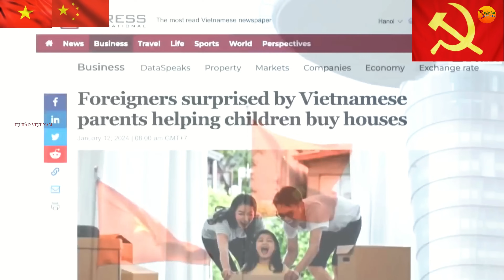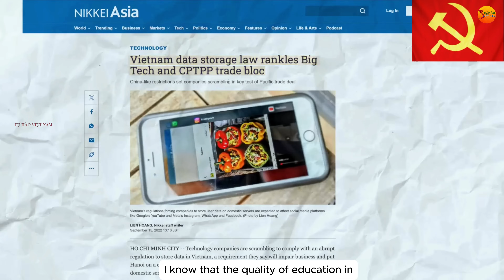Youtuber người Mỹ gốc Hoa lần đầu đến Việt Nam nói: " Việt Nam tự do và dân chủ hơn Trung Quốc”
You tuber người Mỹ gốc Hoa lần đầu đến Việt Nam nói: "Tôi phát hiện ra rằng Việt Nam tự do và dân chủ hơn Trung Quốc, mặc dù có nhiều điểm tương đồng." Xin chào các bạn thân yêu của kênh Tự Hào Việt Nam, các bạn thân mến, mới đây mình xem được video của một người Mỹ gốc Hoa tên là Le, sở hữu một kênh YouTube tên là Lei's Real Talk. Bà thường thảo luận về các vấn đề kinh tế, chính trị xoay quanh Trung Quốc, và trong video mới nhất của mình, bà đã đến thăm Việt Nam đồng thời có những nhận xét sâu sắc về sự khác biệt giữa Việt Nam và Trung Quốc từ kinh tế, chính trị cho đến xã hội, văn hóa.
Tất nhiên, là một người Mỹ gốc Hoa, bà có lẽ cũng không có thiện cảm với chế độ cộng sản, và một vài nhận xét về chính trị của bà có thể mang tính cảm tính. Nhưng những vấn đề khác hoàn toàn có thể tham khảo. Cụ thể, bà Le đã chỉ ra những điểm giống và khác nhau giữa Việt Nam và Trung Quốc. Cùng kênh tự hào việt nam tìm hiểu qua nội dung của video mang tên "So sánh Việt Nam – Trung Quốc và chuyến đi Việt Nam của tôi" của bà Le nhé!